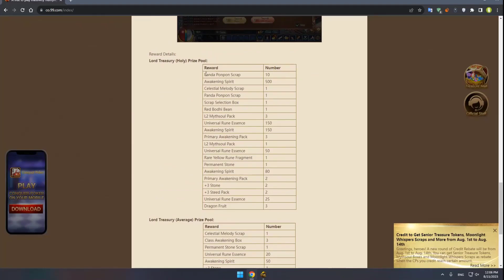Lord Treasury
Lord Treasury on 𝐀𝐮𝐠. 15th
The Lord Treasury event will be from Aug. 15th to Aug. 28th. You can search for precious treasures including new Collection items!.